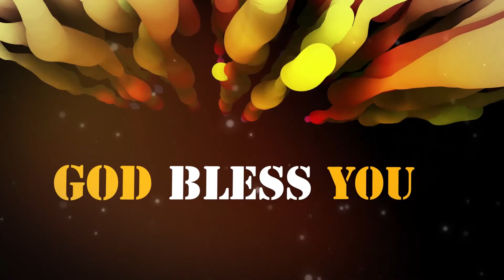நீ என்னை நேசிக்கிறாயா? | Sis.Chitra | Siluvaiyin Nizhal - Tamil Christian Message | Joshua TV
நீ என்னை நேசிக்கிறாயா? | Sis.Chitra  | Siluvaiyin Nizhal - Tamil Christian Message | Joshua TV Surandai

Joshua TV is now available on TCCL Digital CH.NO :135